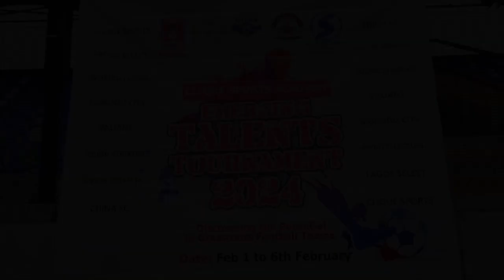Clique Sports Academy vs The African Dream FC Exclusive Highlights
Short highlights of the Emerging Talents Tournament First Game kick off February 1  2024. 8AM. A good game to kickoff the  ETT. Off to a good start.